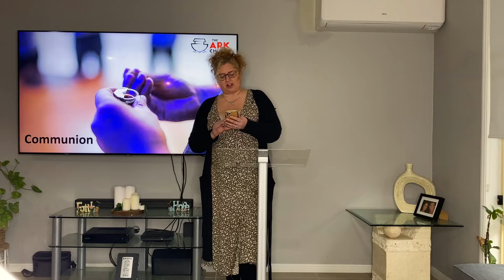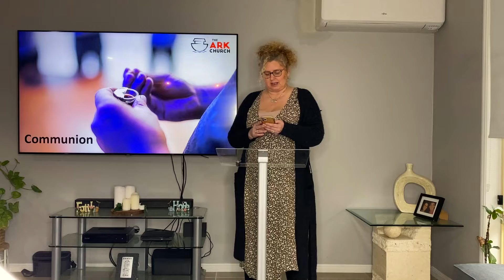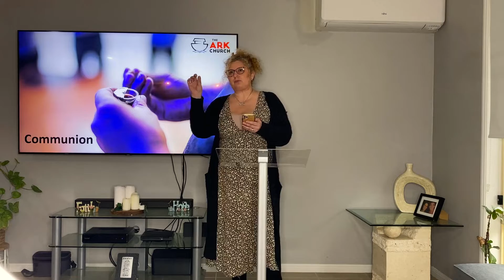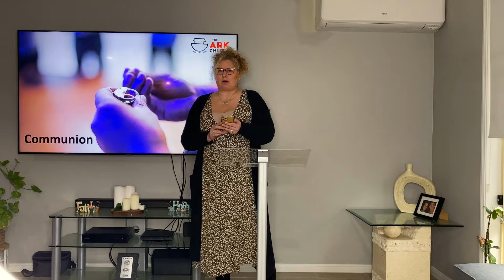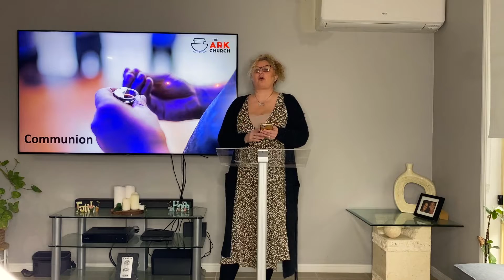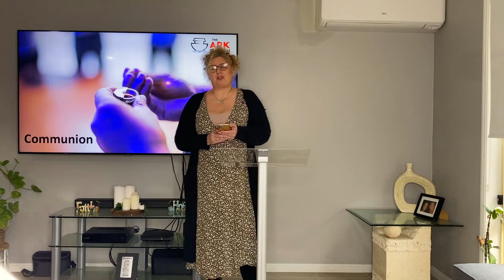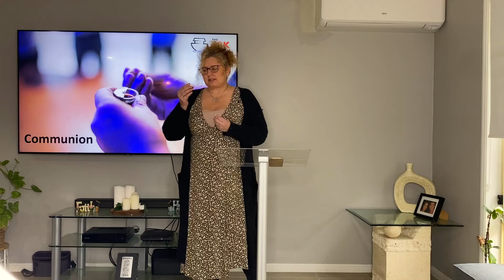Communion | 31-7-22 | Ps Xenia Schembri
Communion | 31-7-22 | Ps Xenia Schembri communion How Much Are You Worth Redeemer Ps19:14